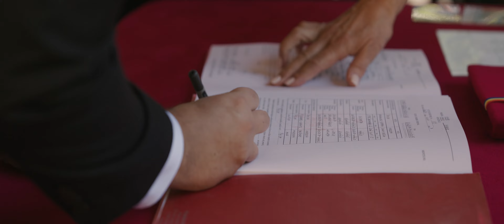Ioana + Emanuel - Film de nunta